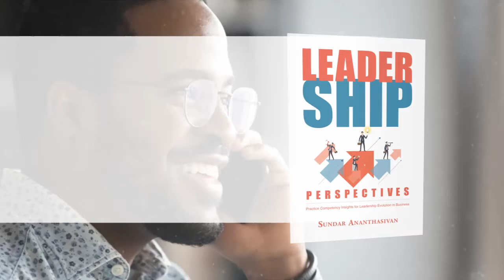Leadership Perspectives by Sundar Ananthasivan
Leadership Perspectives: Practice Competency Insights for Leadership Evolution in Business by Sundar Ananthasivan